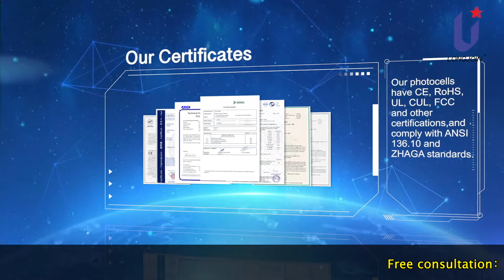Photocell sensor JL-206C /Street Lighting Photo Control Product/LONGJOIN® Photocell Manufacturer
STREET LIGHTING CONTROL

This series of Street Lighting Control Sensors are mainly suitable for different Street LED Lighting Projects. Its function is mainly to adjust the switch of the lamp according to the illuminance value of the natural light, so that the lamp can be automatically turned off during the day and automatically turned on at night. Reduce labor management costs, save power resources and costs.

@LONGJOIN® Photocell

Specializes in light-controlled switching device design and development and manufacturing.